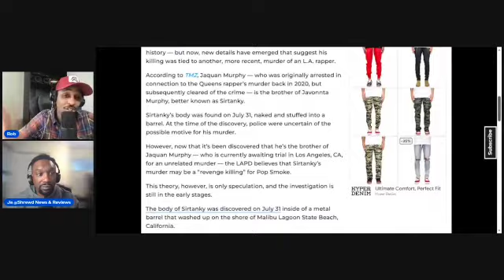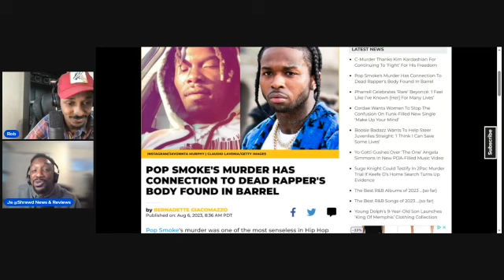Pop Smoke's M*rder Connected to Recent K*lling of Los Angeles Rapper Who Was Found In Barrel